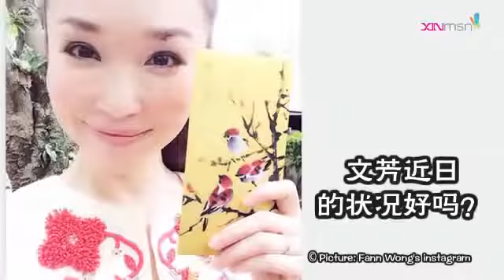FannChris Christopher Lee tells us about Fann's pregnancy! 李铭顺分享文芳怀孕后的状况！